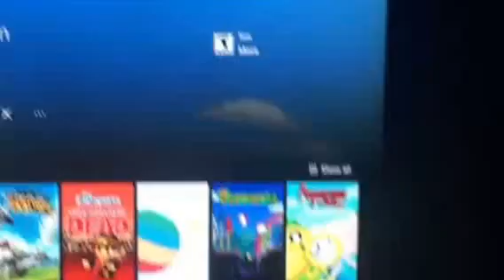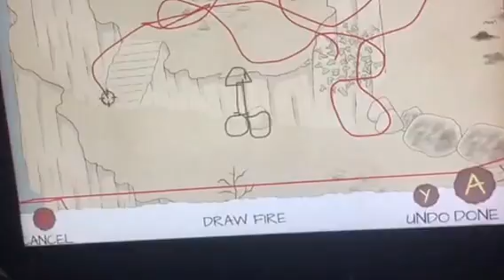WARNING DON'T WATCH!!!|draw a stick man epic